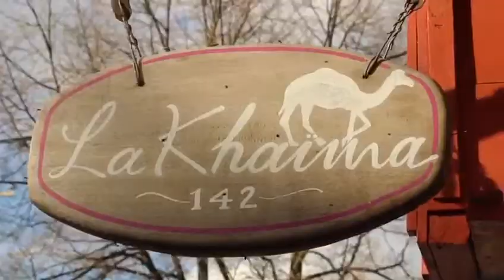Restaurant La Khaima Montreal